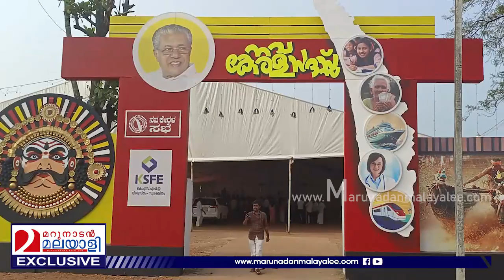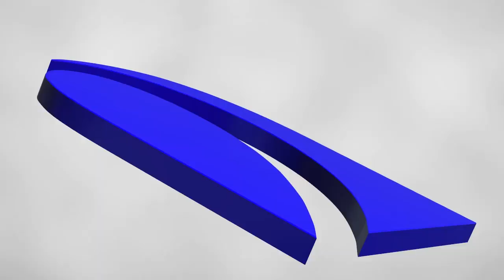നവ കേരള യാത്ര: ആരംഭിക്കാന്‍ നിമിഷങ്ങള്‍ മാത്രം...! l Nava Kerala Sadas l Kasaragod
നവ കേരള യാത്ര, തുടക്കം ഗംഭീരമാക്കാന്‍ മുഖ്യമന്ത്രിയും മന്ത്രിമാരും കാസര്‍കോട്